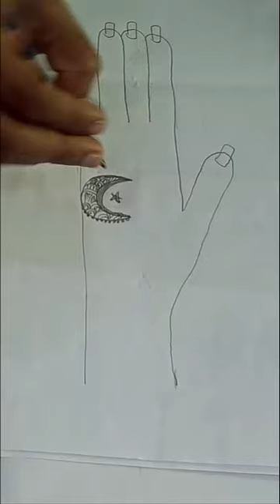special henna mehndi design | back hand mehndi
henna is a beautiful mehndi artist. most of girls like henna mehndi design on their hands. they copy these kinds of mehndi designs on their hands in many functions.

back hand mehndi designs arabic
 mehandi design
,mehandi